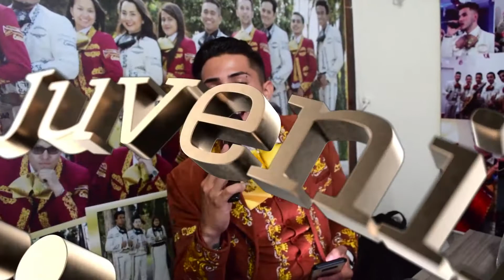Mariachi Juvenil Primera Clase Cumpleaños Yustin TeamMarquez 1 Octubre Mariachis Bogota